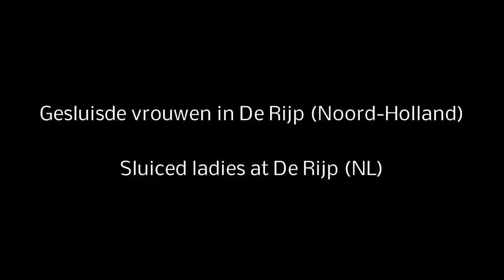Sluiced ladies / gesluisde vrouwen at/in De Rijp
Als u door De Rijp loopt en de fraai gerestaureerde huizen uit de zeventiende eeuw ziet, begrijpt u waarom Jan Adriaanszn. Leeghwater in de 17de eeuw dit 'Het beste dorp van Holland' noemde.  Met circa 120 fraai gerestaureerde Rijksmonumenten en 27 Gemeentelijke monumenten - waaronder een groot aantal huizen - is het dorp  tot 'beschermd dorpsgezicht' verklaard.

Op uw wandeling proeft u de vervlogen tijden. Het Raadhuis met de Waag, de Nederlands Hervormde (Grote) Kerk (1655) - beroemd door zijn 23 gebrandschilderde ramen -, de boerderijen en de houten huizen zien er nog net zo uit als toen. Gidsen vertellen u graag over de Rijper Glazen, de Van der Heyden brandspuit en de Haring-, en Walvisvaart.

Breng een bezoek aan Museum In't Houten Huis of  het Jan Boon Museum, het Raadhuis van Graft (1613) en De Rijp (1630), de zerkenvloer van de NH Kerk of de Noordeinder Vermaning.

Ontdek het natuurgebied de Eilandspolder al wandelend,  fietsend, skeelerend,  varend, of - in de winter - schaatsend. Er zijn diverse routes uitgezet die u langs de mooiste plekjes voeren.

In het dorp zijn leuke winkeltjes, meerdere galerieën, een edelsmid en meer dan tien beeldende kunstenaars gevestigd, evenals een aantal uitstekende restaurants.